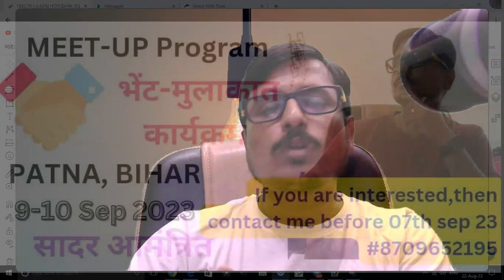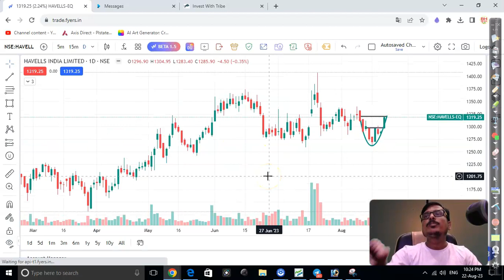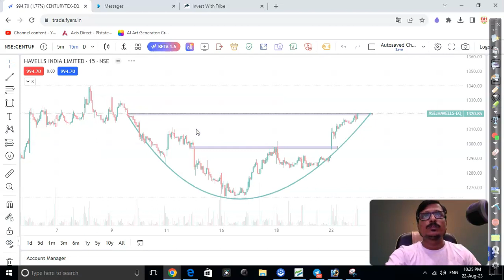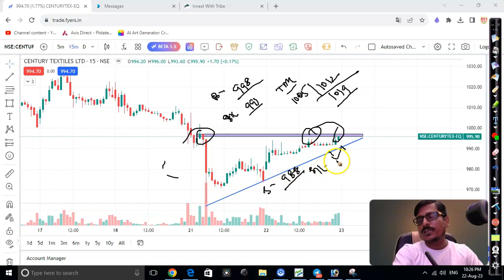Intraday Stocks for Tomorrow | stocks selection for intraday | stocks for 23rd Aug 2023| HINDI